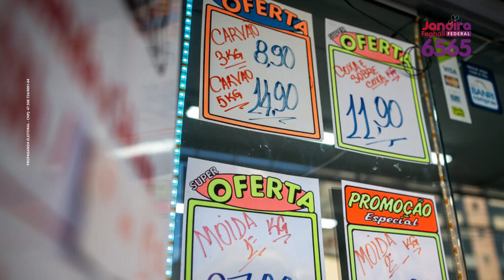O Brasil que queremos vai voltar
Depois de 4 anos de um projeto de retirada de direitos e que trouxe de volta a fome, o desemprego, inflação e miséria, temos a oportunidade de mudar os rumos do país! Com a ajuda de cada um e cada uma vamos reconstruir o Brasil!